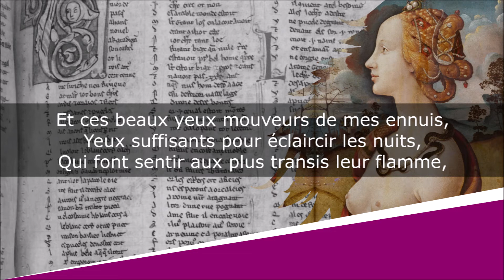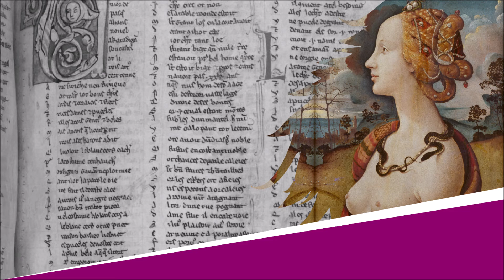Haute beauté dans une humble pucelle - Sonnet - Jean-Antoine de Baïf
Haute beauté dans une humble pucelle
Les Amours de Méline - Livre I - XXVIII

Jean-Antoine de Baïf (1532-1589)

Lecture : AB
Portrait de couverture : Graveur indéterminé
Illustration de fond : Pietro di Cosimo

Texte moderne :
Un beau parler plein de grave douceur,
Sous blond cheveux un avant-chenu cœur,
Un chaste sein ou la vertu se cèle :

En corps mortel une grâce immortelle,
En douceur fière une douce rigueur,
Eu sage esprit une gaie vigueur,
En âme simple une sage cautèle :

Et ces beaux yeux mouveurs de mes ennuis,
Yeux suffisants pour éclaircir les nuits,
Qui font sentir aux plus transis leur flamme,

Sont les larrons (et point je ne m’en deux)
Qui, me guettant au passage amoureux,
Au dépourvu me ravirent mon âme.

Texte ancien :
Sous blondz cheveux un avantchenu cueur,
Un chaste sein ou la vertu se cele :

En corps mortel une grace immortelle,
En douceur fiere une douce rigueur,
Eu sage esprit une gaye vigueur,
En ame simple une sage cautele :

Yeux suffisants pour eclersir les nuitz,
Qui font sentir aux plus transis leur flame,

Qui, me guettans au passage amoureux,
Au depourveu me ravirent mon ame.